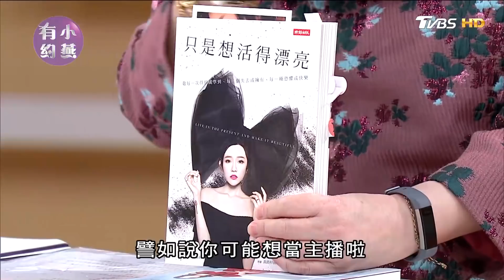小嫻沒子宮人生天崩地裂！小燕姐溫暖打氣：要繼續漂亮 小燕有約